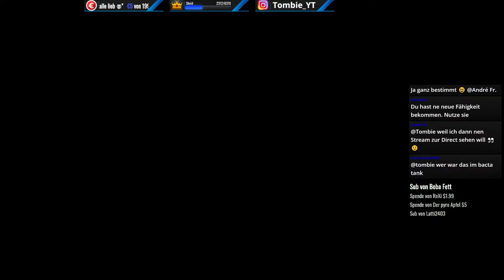Das Finale von Arkham City! - Batman: Arkham City - Deutsch Gameplay Let’s play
- - - - - - - - - - - - - - - Tombie Unterstützen: 🌟 - - - - - - - - - - - - - - -

- - - - - - - - - - - - - - - FAQ: ❓ - - - - - - - - - - - - - - -

Ich heiße Matthias, bin 30 Jahre alt und wohne in Niedersachsen. Weiteres erfährst du im Wiki!

► Ich nutze folgende Produkte von Razer:
Blackshark V2
Siren Emote
Deathadder V2 Pro
Gigantus V2 M

- - - - - - - - - - - - - - - Weitere Informationen: 🎮 - - - - - - - - - - - - - - -
► Hardware/Meine Ausrüstung:
CPU: AMD Ryzen 9 3950X
Arbeitsspeicher: 64GB Corsair Vengeance LPX DDR4-3000

- - - - - - - - - - - - - - - Streamboss:  🐉 - - - - - - - - - - - - - - -

Durch verschiedene Aktionen kann man selbst der Streamboss werden (dieser wird dauerhaft im Stream oben eingeblendet).
Fällt das Leben auf 0 wird der, der den Boss zur Strecke gebracht hat der neue Boss! Als Boss kann man sich auch selber heilen.

Schaden durch Aktionen:
► Spenden 1 € = 200 Schaden
► Mitglied werden = 1200 Schaden
Des Weiteren hat man die Chance auf kritische Treffer! (20%)

- - - - - - - - - - - - - - - Musikbot: 🎼 - - - - - - - - - - - - - - -
Es ist in manchen Streams möglich den Musik-Bot zu nutzen. Dieser kann Youtube-Lieder (mit “!sr Suchbegriff“) von bis zu 5 Minuten Länge abspielen und von diesen insgesamt 10 in die Playlist stecken die dann nacheinander durchlaufen. Man kann auch Lieder mit “!skip“ überspringen, wenn man diese nicht mag!

- - - - - - - - - - - - - - - Befehle: 👮 - - - - - - - - - - - - - - -

!alter
!held
!map
!topcredits
!tophours
!uptime
!amazon

- - - - - - - - - - - - - - - Credits: 🎵 - - - - - - - - - - - - - - -
Credits: